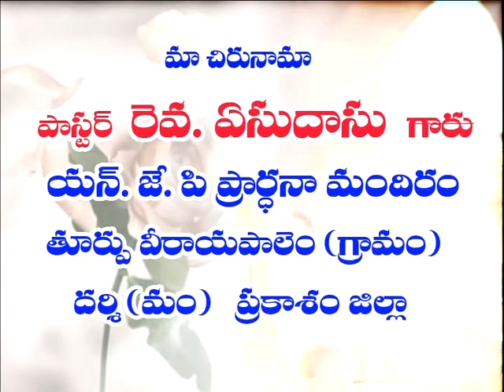yesudasu episond 05